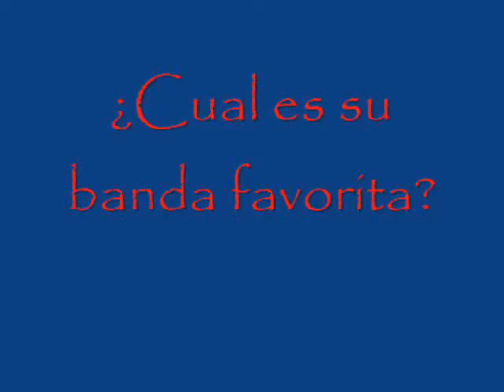Guerra Metalera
¿Cual es su banda favorita?